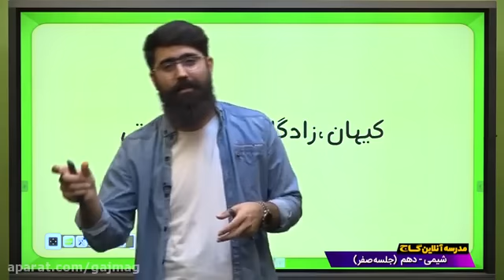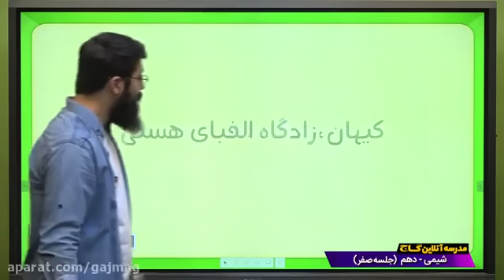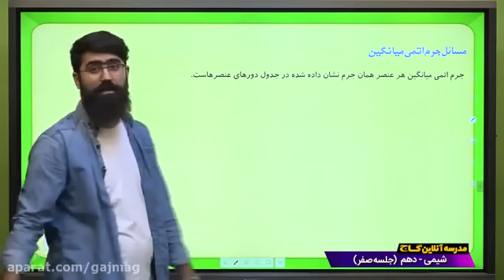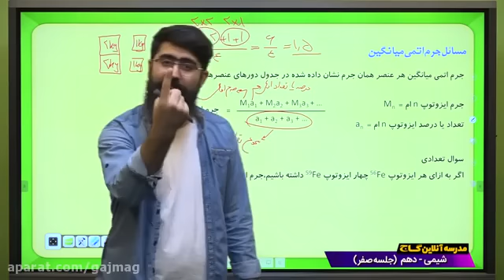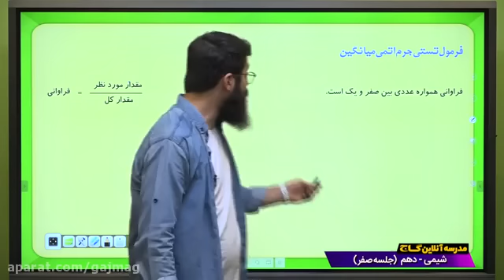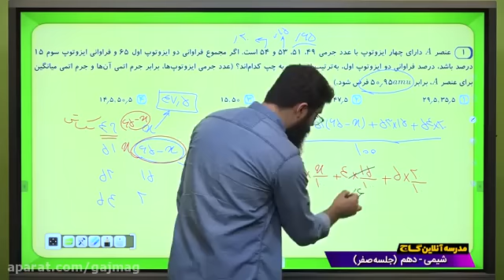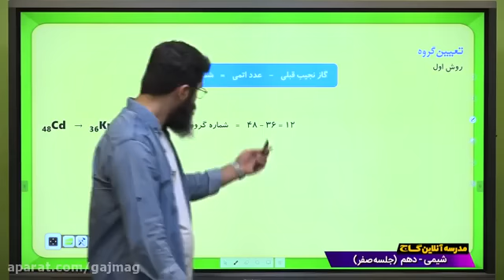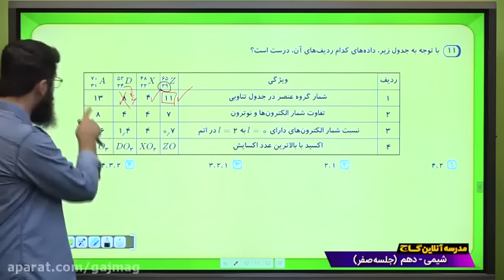Planning Products for Multiple Sales So You Can Promote Them In Your Emails